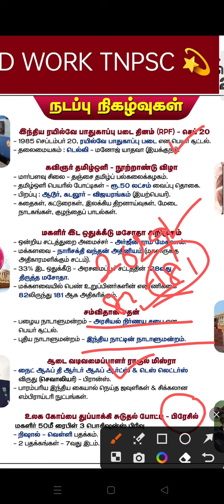CURRENT AFFAIRS 📢📢||SEPTEMBER -20||🌟HARD WORK TNPSC 🌟